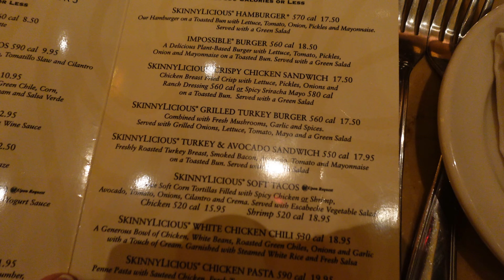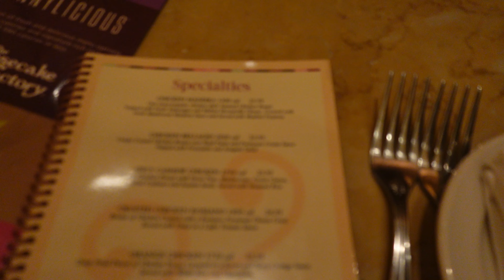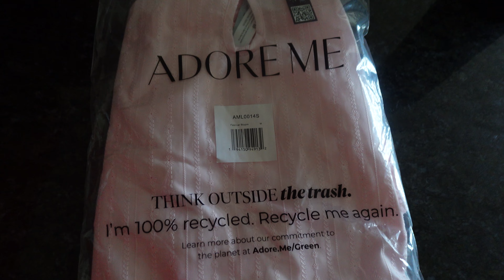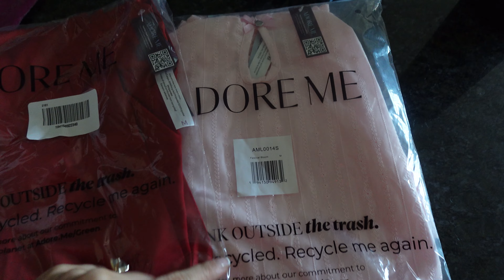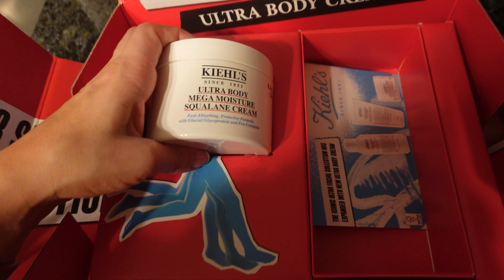A very normal week in my life 🫶🏼: chit chat, shopping, working out, packing for my hometown 🤍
Grab a snack and a drink or just throw on in the background while you get ready because this is a long one! Next vlog will be some fall time in STL 🍂

AMAZON FINDS:
Belt hole puncher
New phone case
Sticky grippy